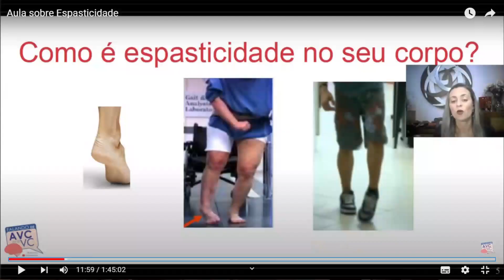COMO SUMIR COM A SENSAÇÃO DE PANTURRILHA DURA E ANDAR MAIS RÁPIDO PÓS AVC - Ludmila Toni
👉🏻 Clique aqui para conhecer o método Desvendando Meu AVC para pacientes e familiares

30 dias grátis!

Vamos juntos!
Muito obrigada!